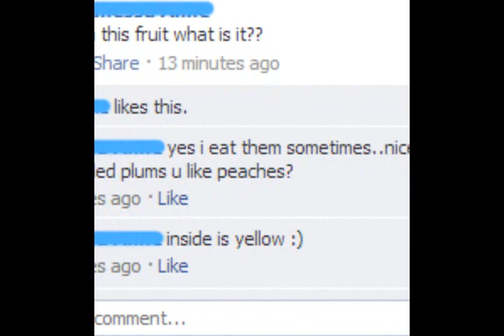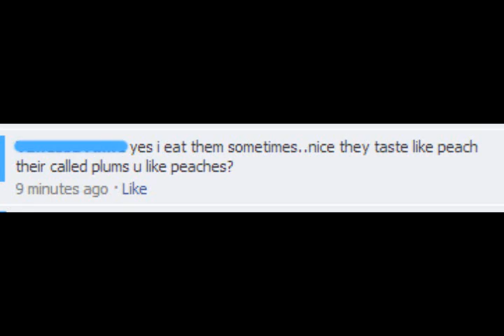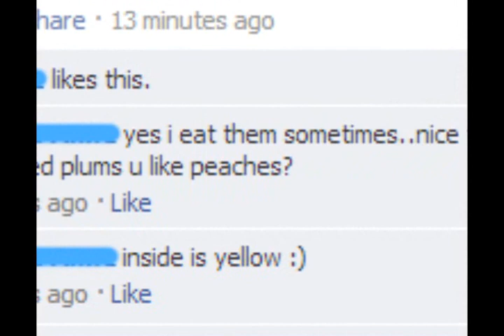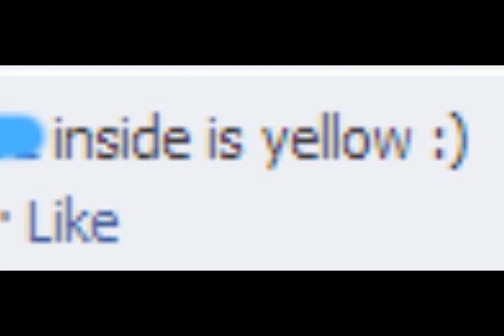inside is yellow :)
An ode to plums. You like peaches?

Also available on the latest /mu/ collab, don't forget to check it out: